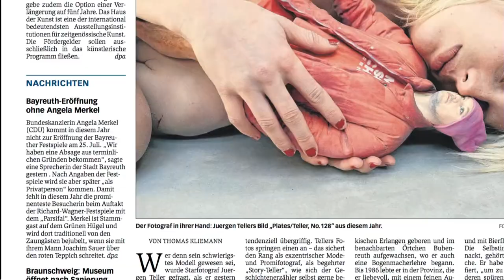25 Jahre Bundeskunsthalle (Statements)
2017 feiert die Kunst- und Ausstellungshalle der Bundesrepublik Deutschland ihr 25-jähriges Bestehen. Am 19. Juni 1992 eröffnete der damalige Bundeskanzler Helmut Kohl den Neubau des Architekten Gustav Peichl auf der Bonner Museumsmeile. Heute ein Publikumsmagnet, ist die Idee einer Bundeskunsthalle so alt wie die Bundesrepublik selbst und die Diskussion über die Ausgestaltung ihrer Hauptstadt. Doch während Bonn 1949 um seine politische Zukunft noch bangen musste – erst am 3. November 1949 fand die entscheidende Abstimmung im Deutschen Bundestag statt – hatte das Projekt Bundeskunsthalle bereits seine erste Lobby. Wie die Zeitung General-Anzeiger am 17. Oktober 1949 berichtete, haben 120 geladene Künstler die Möglichkeit der Errichtung einer Kunst- und Ausstellungshalle in Bonn diskutiert. Nach vierzig Jahren zähen Ringens um Gestalt, Standort und Funktion eines solchen Hauses legte Helmut Kohl am 17. Oktober 1989 den Grundstein.

Anlässlich des Jubiläums erklärt die Staatsministerin für Kultur und Medien Monika Grütters: „Die Bundeskunsthalle ist mit ihren disziplinübergreifenden Schauen und unkonventionellen Ausstellungskonzepten Ideenschmiede und Zukunftswerkstatt zugleich. Mit ihrem selbst formulierten Anspruch, vielfältig und interdisziplinär zu arbeiten, auf gesellschaftliche Veränderungen einzugehen und alle Menschen an kulturellen Angeboten teilhaben zu lassen, setzt sie national wie international Maßstäbe. Selbstbewusst greift sie gesellschaftliche, kulturelle und wissenschaftliche Themen auf und leistet dadurch einen wichtigen Beitrag zur künstlerischen und kulturellen Vielfalt in Deutschland.“

Auch der Intendant Rein Wolfs resümiert: „Die Bundeskunsthalle steht seit 25 Jahren für Offenheit und Vielfalt – im Programm wie auch vermehrt in unserer Besucherschaft. Ich bin sehr glücklich darüber, dass es uns immer wieder gelingt, Ausstellungen zu entwickeln, die aktuelle Diskurse aufgreifen oder gar anregen. Nicht der Konsens steht bei uns im Vordergrund, sondern die breite gesellschaftliche Debatte, die durch unterschiedliche Perspektiven nur bereichert werden kann. Kunst und Wissenschaft, Kulturgeschichte, Archäologie und Design – all dies gehört zur Bundeskunsthalle!“

In 25 Jahren zeigte die Bundeskunsthalle bisher 234 Ausstellungen; mehrere Tausend Konzert-, Theater-, und Tanz-Veranstaltungen sowie Diskussionsrunden, Führungen und Workshops wurden durchgeführt. Deutschlandweit wegweisend sind die Programme zur kulturellen Teilhabe, Inklusion und Integration.

Die Bundeskunsthalle hat sich mit ihren Ausstellungen und einem vielfältigen Veranstaltungs- und Vermittlungsprogramm zu einem lebendigen Begegnungsforum für die Besucher aus dem In- und Ausland entwickelt, und knapp 18,8 Millionen Besucherinnen und Besucher konnte sie seit ihrem Bestehen bereits begrüßen.